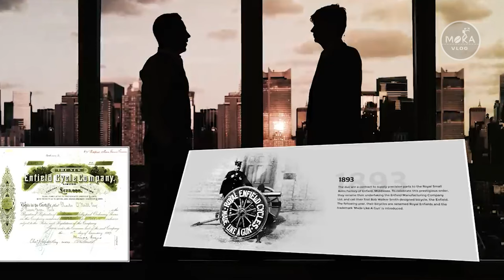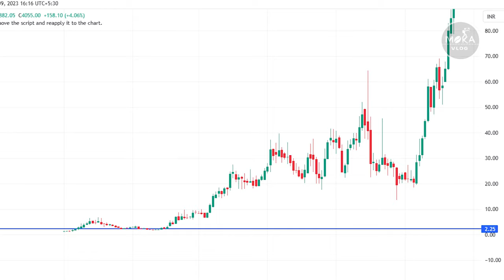திவாலாகும் ROYAL ENFIELD | காப்பாற்றிய நபர் | யார் இந்த SIDDHARTHA LAL | மறைக்கப்பட்ட உண்மை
திவாலாகும் நிலையில் ROYAL ENFIELD | காப்பாற்றிய நபர் | யார் இந்த SIDDHARTHA LAL | மறைக்கப்பட்ட உண்மை

Reviving from the brink: The story of how Siddhartha Lal revived Royal Enfield (India) from bankruptcy; Here’s about his dangerous Ladakh bike

In 2000, Siddhartha became the CEO of Royal Enfield, facing the daunting task of resurrecting a sinking ship.

Meet the bike enthusiast who transformed Royal Enfield from a struggling warrior to a roaring champion – Siddhartha Lal! Back in the early 2000s, Royal Enfield was gasping for air amidst fierce competition, with sleek and fuel-efficient bikes flooding the market. But along came Siddhartha Lal, the savior on two wheels.

Keywords & Tags :-

IMPORTANT NOTICE :-

tamil,google&google organization,whatsapp
status tamil
30sec whatsapp status
google,google organization
30 second whatsapp status
whatsapp video
whatsapp status
30 second status
30 sec status videos
status videos
30 second
30 second videos
videos
30 second sad status videos emotional
whatsapp status
whatsapp status
30 second love video
30 second sad video
30 second love video
whatsapp status video
30s cute love whatsapp status
30 second whatsapp
30 second story video
30 sec video story whatsapp status with
lyrics
whatsapp status
whatsapp videos
whatsapp status
30 second video,
status
whatsapp statuz